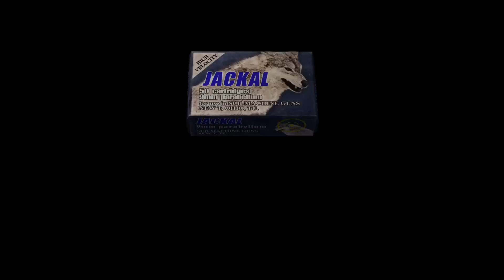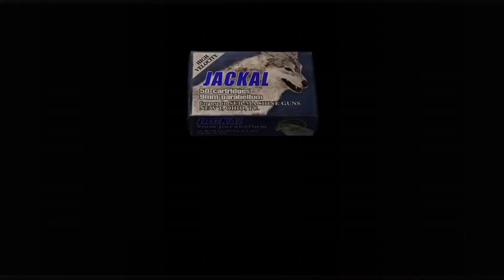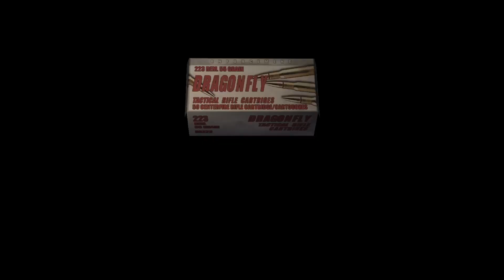Resident Evil 4 (18+)... Village 9/9... PS5 Gameplay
Toussaint 2023